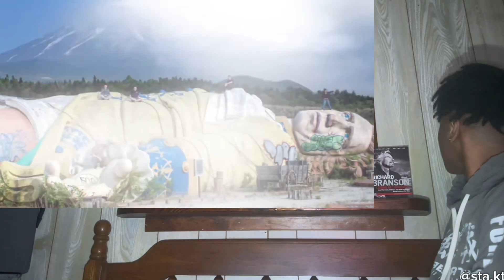10 Scariest Places On Earth ! | REELYKT REACTION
FOREST HILLS & I LUV YO GURL BY STA KT OUT NOW BY STA KT GO STREAM AND SHARE !!!